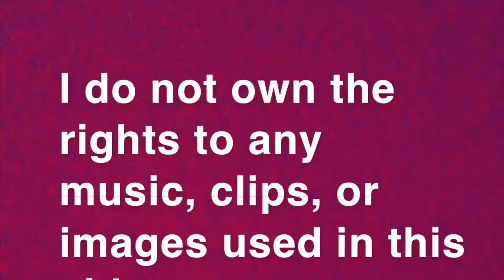Week 10 Predictions🔮😬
Lots to discuss! Even a new intro! 😁 Let me know what you think!!